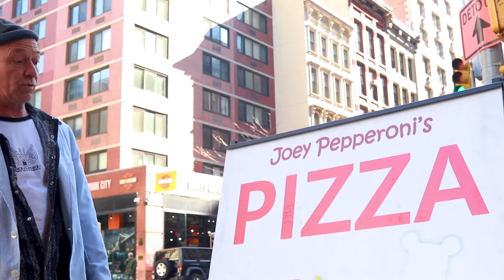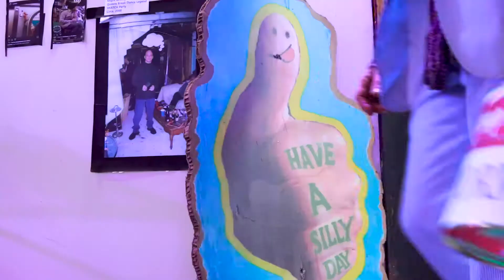Art Continuum Experience (staying alive extended)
an experience you don't want to miss.